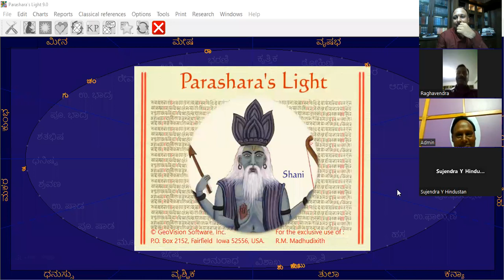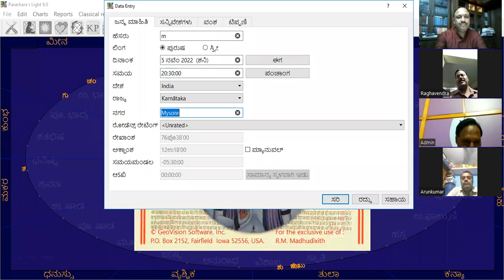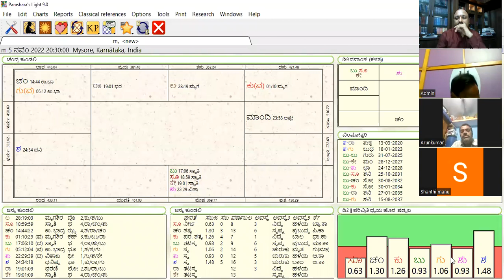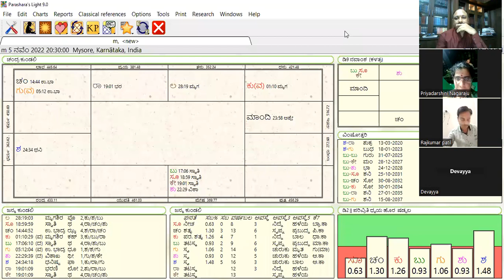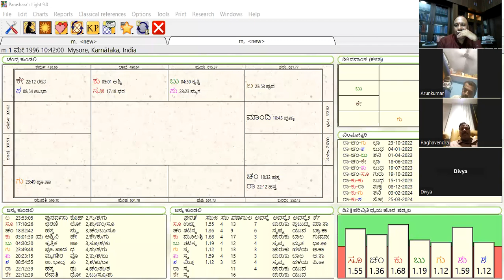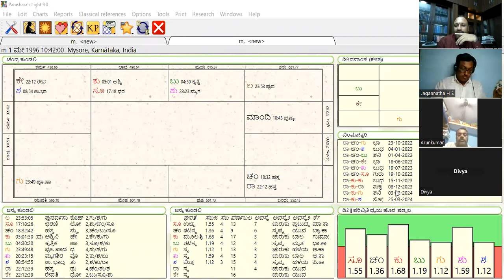ಕೆ.ಪಿ ನಾಡಿ ಸೂತ್ರಗಳು ಮತ್ತು ಜಾತಕ ಫಲ. |Dr.Muguru Madhudixith | Indias Famous Astrologer | Mysuru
| Dr. Muguru Madhudixith | Indias Famous Astrologer | Mysuru
*For Consultion* Astrology, Vastu, Horoscope analysis, Prashna shastra  *Contact classes* Asteology, Vastu, Ashtamangala, Prashna shastra  *Dr. Muguru Madhudixith* Indias famous renowned astrologer and Vastu expert  Mysore PH : 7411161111, 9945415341